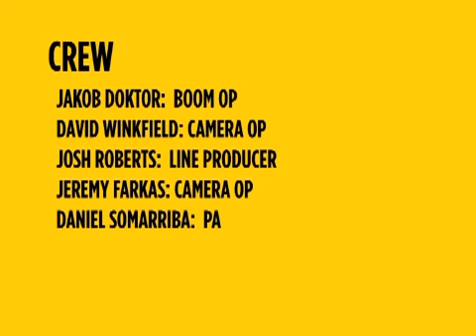Communication Ep 1: Good Morning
Son #1 explains his theory regarding casual relationships

Red 17 Productions
Son # 1: Matthew Faber
Daughter: Kat Wisener